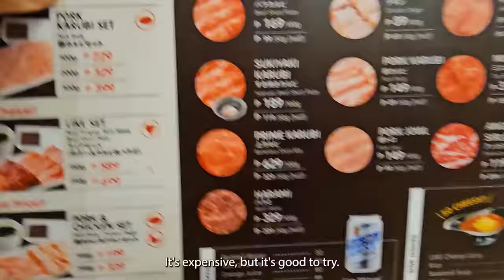My date with Scarlett!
Including a surprise bag raid! 😁❤️

***Follow Us